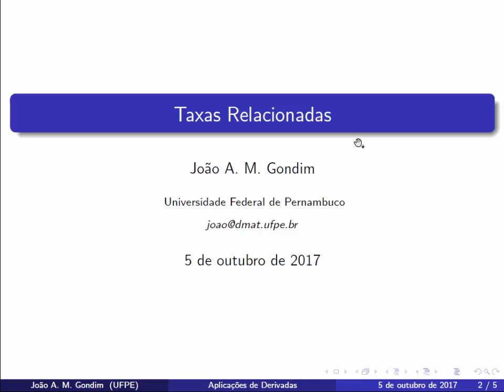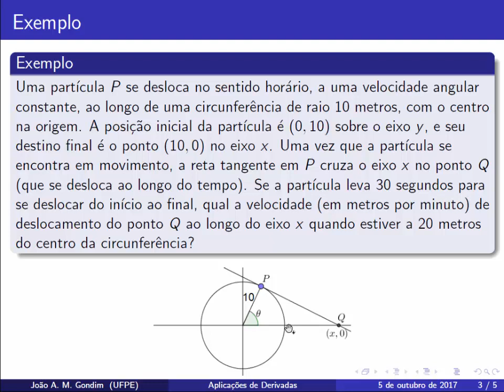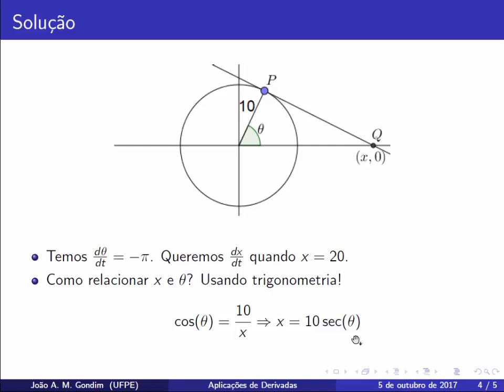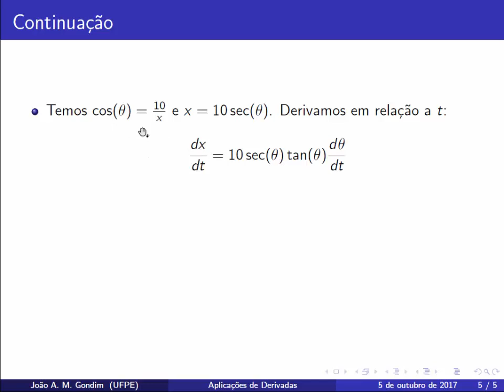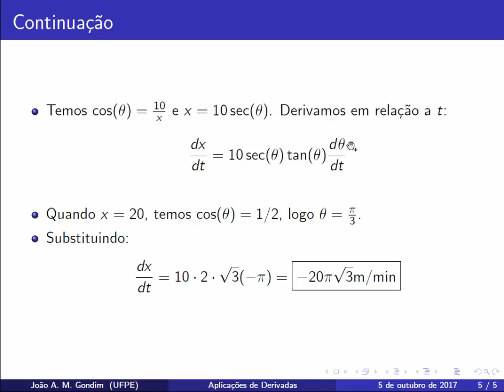[Limites e Derivadas] Taxas Relacionadas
Nesse vídeo vemos como resolver um problema geométrico de taxas relacionadas. Como de costume, começamos obtendo uma fórmula que relaciona as grandezas envolvidas no problema, em seguida derivamos tudo em relação ao tempo, e finalmente substituímos os dados do problema para obter a resposta.